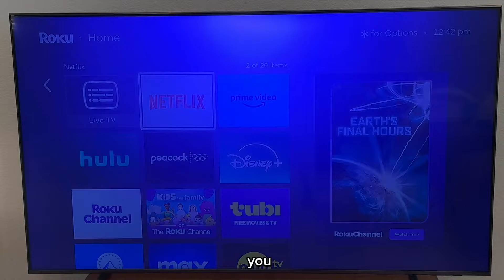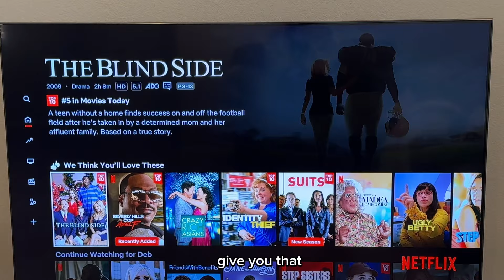Cleaning Vlog + running errands| a day in a life of a stay at home wife✨